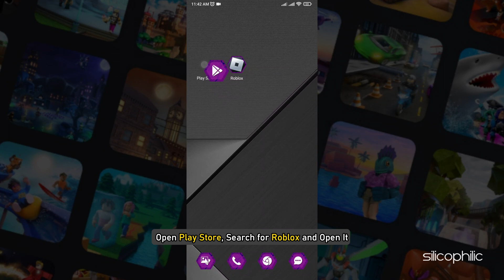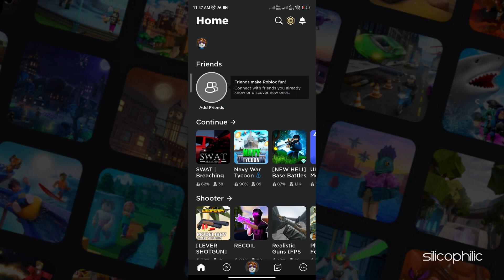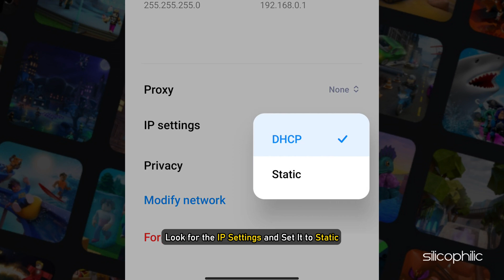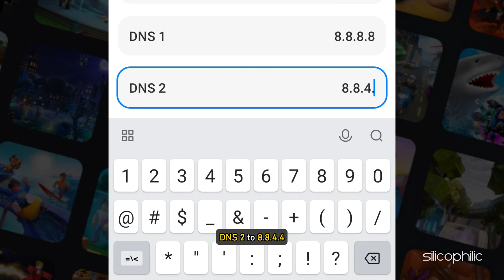Fix ROBLOX Error Code 286 | Your Device Does Not Have Enough Memory To Run This Experience [UPDATED]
Are you getting Roblox error code 286 on your Android device, with a message stating "Your device does not have enough memory to run this experience"? Don't worry, we've got you covered. Here are six ways you can fix it.

Change the DNS 1 to 8.8.8.8 and DNS 2 to 8.8.4.4

Timestamps:
00:00 Intro
00:42 Update Roblox
01:08 Sign Out and Sign in
01:34 Clear App Cache
02:14 Use VPN
02:35 Change DNS
03:06 Re-install the Game